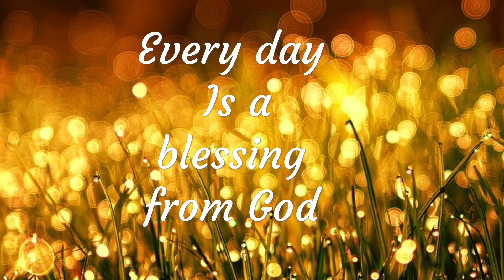Good Morning Whatsapp status || New Whatsapp status || Trending good morning Status 2019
GoodMorningMessage..Wishes..Greetings...whatsaap video...Lovely video for all my channel viewers with nice inspirational...and friends and family members.

Picture credit

All the pictures used in this video are from pexels.com